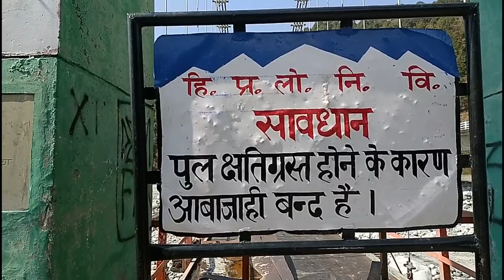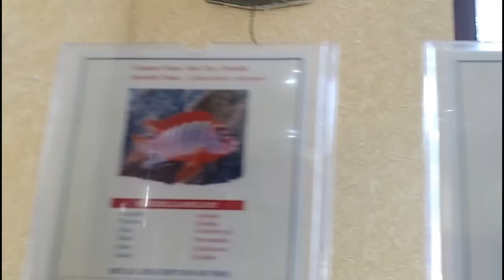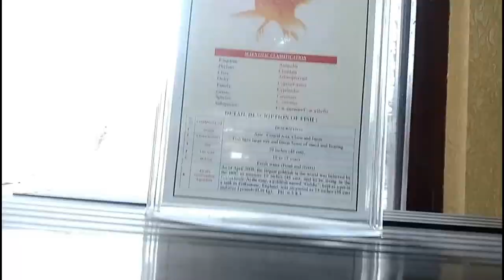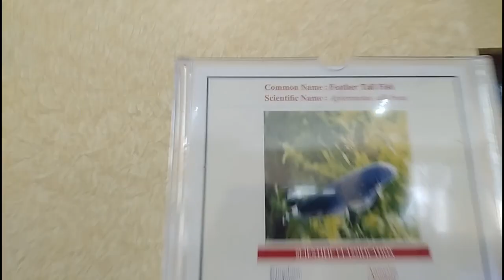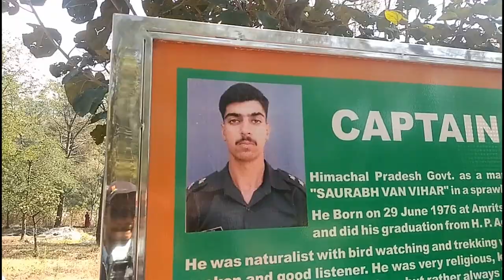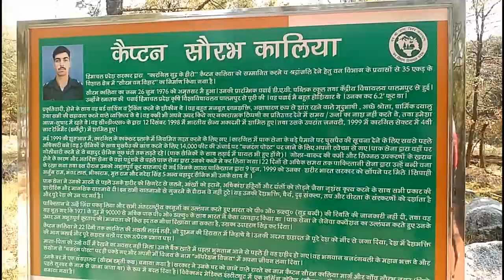देखते हैं जवान की videoकौन देखता है 💂👮💪🚓🚚my first ofvlog#captain Saurabh Kalia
UpAap esa video sa jna gaa ke ap apna app Ko motivatia kesa kra skta haa or yha formula KSA Kam kra ta ha app ka  life ma thanks for watching
Hi ma pankaj kumar ma Himachal Pradesh
Say hu mra Youtube channel ma app ko motivate keya jta ha or app ko sahi rasta
Dikha jata ha or kuch interested fact btyaa jta haa agra app ko mrea video  ahcea
Lgtea ha too like kera share kera
 yhacomments kera
@Saurav Joshi
@ flying beast
@ Jaat prajo
Mobile phone-comioc2
my first vlog
indian army
captain Saurabh Kalia
saurd bhna Bharti
pankaj vlog